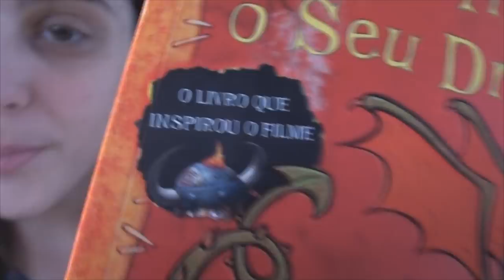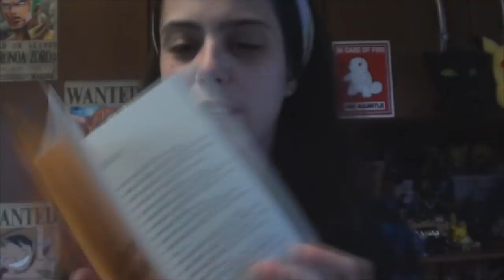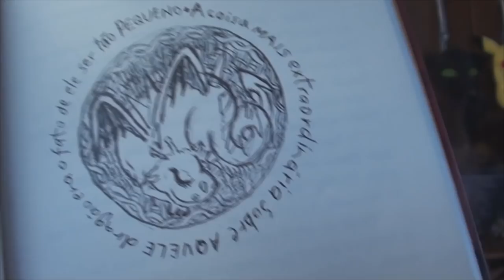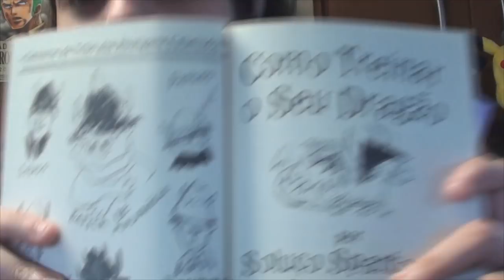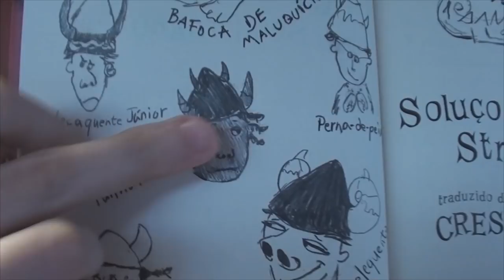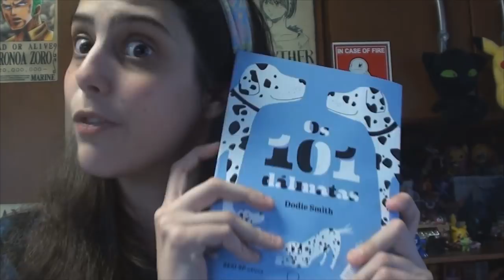A VERDADEIRA HISTÓRIA de COMO TREINAR O SEU DRAGÃO // Conta mais Amanda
GOSTARIA DE SABER A VERDADEIRA HISTÓRIA QUE INSPIROU O FILME COMO TREINAR O SEU DRAGÃO ? Tá no vídeo certo então meu chapa !!
(por falar em MEU CHAPA lembrei daquele projeto de gambá ranzinza lá do Pica-pau, enfim, nada a ver)

É UÉ

- Musical.ly - @aleatoriamandy

Conheça o meu canal secundário:
AleatoriaMANDY